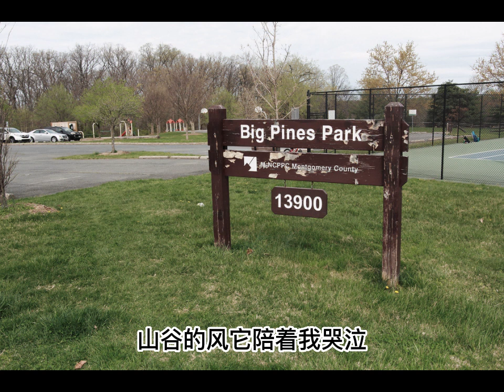華美金梅社迎春日活動紀實。You Are the April of This world – Ode to Love by Lin HuiyinBy lovingchinese 《你是人间的四月天》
Alpha Ocean 大海:
今天華府老年中心組織了一場2024年面對大海春暖花開的餃子迎春聯歡會，
辛苦了各位姐妹兄弟👬今天第一次吃到華美老年協會的金梅社的中式餃子🥟陷美味，個子不小，每份十八個。
夠味，夠足，夠意思了！

我们在North Potomac 享受华美人间四月天。

“一年之计在于春。”初春，总会给人带来无限的希望。窗外，那一抹苍凉早已渐渐隐退。入眼，是星星点点的绿，那么翠，那么让人萌萌心动。

        时光匆匆，岁月蹉跎，我们总是亦步亦趋的匆匆追赶着它的脚步。四季不曾做过一刻停留，我们也不曾做过一刻喘息，就这样随着时光慢慢走远，走进春天，走进四月。
You Are the April of This world – Ode to Love by Lin Huiyin
By lovingchinese
 《你是人间的四月天》

我说你是人间的四月天；
笑声点亮了四面风；轻灵
在春的光艳中交舞着变。

你是四月早天里的云烟，
黄昏吹着风的软，星子在
无意中闪，细雨点洒在花前。

那轻，那娉婷，你是，鲜妍
百花的冠冕你戴着，你是
天真，庄严，你是夜夜的月圆。

雪化后那片鹅黄，你像；新鲜
初放芽的绿，你是；柔嫩喜悦
水光浮动着你梦期待中白莲。

你是一树一树的花开，是燕
在梁间呢喃，——你是爱，是暖，
是希望，你是人间的四月天！

英文译文

You Are the April of This world
Ode to Love
Lin Huiyin

I think you are the April of this world,
Sure, you are the April of this world.
Your laughter has lit up all the wind,
So gently mingling with the spring.

You are the clouds in early spring,
The dusk wind blows up and down.
And the stars blink now and then,
Fine rain drops down amid the flowers.

So gentle and graceful,
You are crowned with garlands.
So sublime and innocent,
You are a full moon over each evening.

The snow melts, with that light yellow,
You look like the first budding green.
You are the soft joy of white lotus
Rising up in your fancy dreamland.

You’re the blooming flowers over the trees,
You’re a swallow twittering between the beams;
Full of love, full of warm hope,
You are the spring of this world!